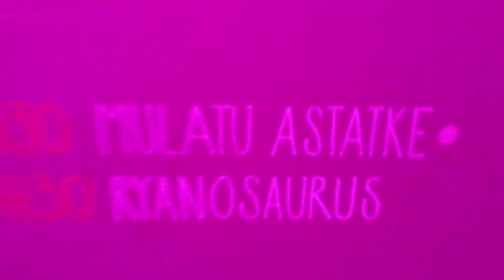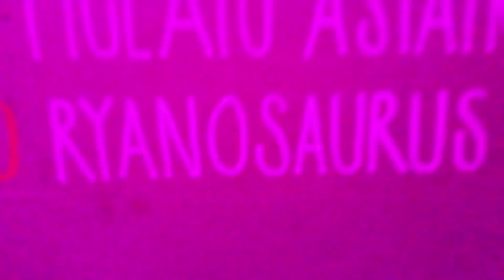Boom Festival 2018 Mulatu Astatke + RyanoSaurus at Dance Temple